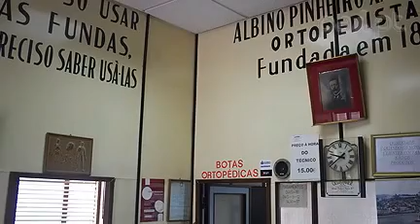Casa Xavier - Material Médico e Hospitalar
Estamos no mercado há 125 anos. Temos uma vata gama de produtos ortopédicos e medicinais.